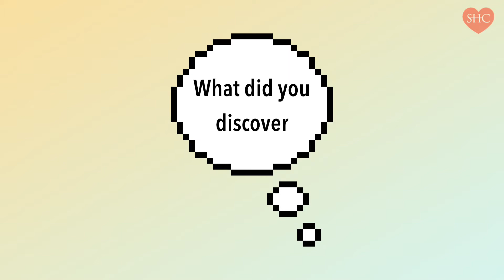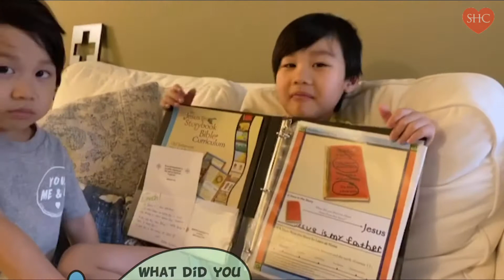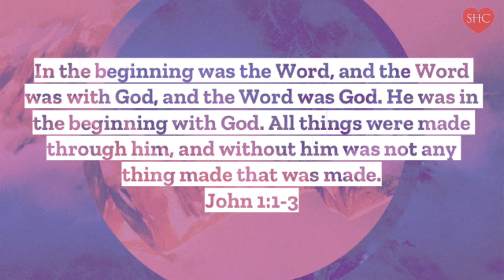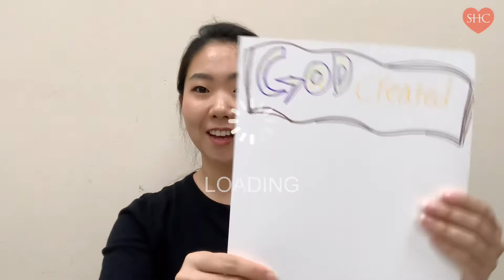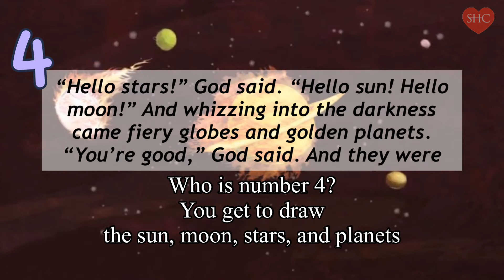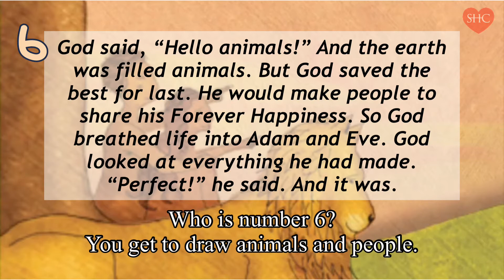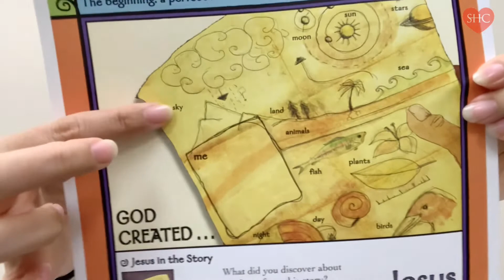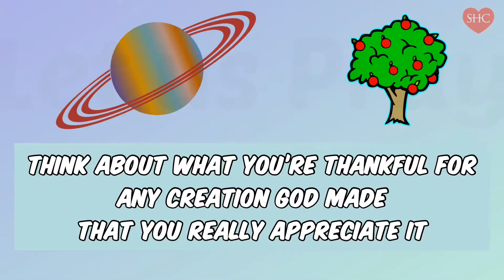SHC KIDz Ministry 9-13-2020